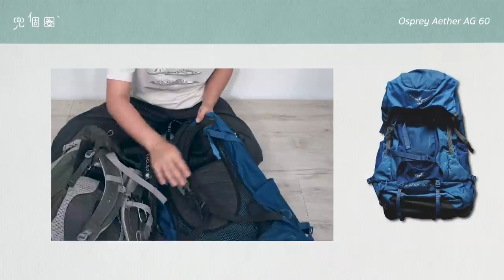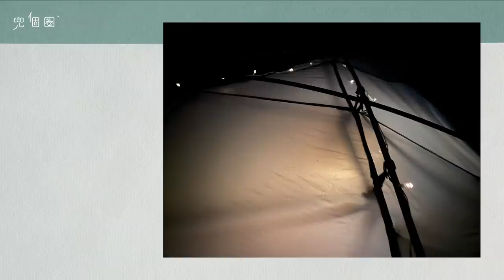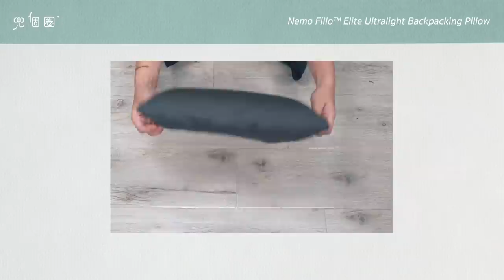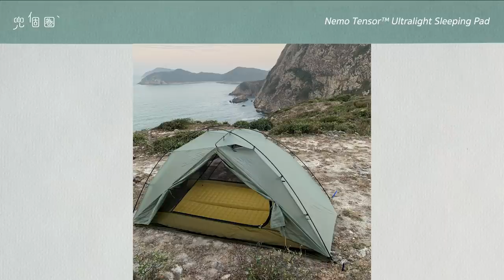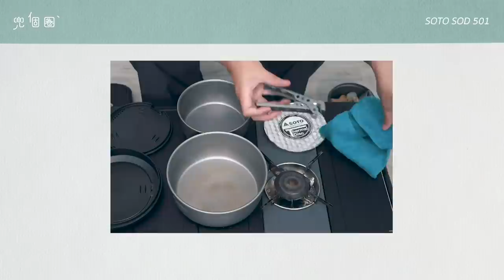My Camping Gear Review 2020 EP.1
今次同大家分享下我嘅露營裝備使用心得

由於太多嘢講
所以分咗上下集
希望有啲使用心得可以分享俾大家
買裝備之前有個參考

同埋都係一個自己露營裝備嘅紀錄
片入面有啲裝備已經唔用
有啲又換咗新嘅
希望2021再拍多一條裝備片
睇下自己又洗咗幾多錢。。。
（唔好俾屋企人知）

開心share 日常遊記
大家有咩露營 行山 旅行地方好介紹記得留言話我知～

🎥 Sony A7iii
🖥 Premiere Pro
🎙 Zoom H6
🎼 Artlist